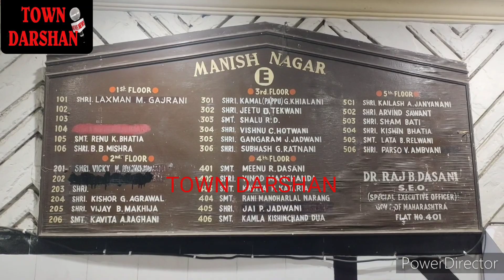इमारतों की लिफ्ट का सामान चुराने वाला गिरोह सक्रिय - संभावित चोर CCTV कैमरा में कैद!